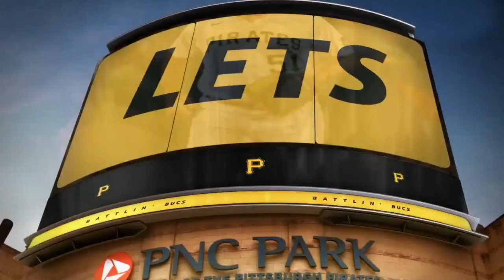MLB Pittsburgh Pirates vs Colorado Rockies FULL GAME 19.04.2023